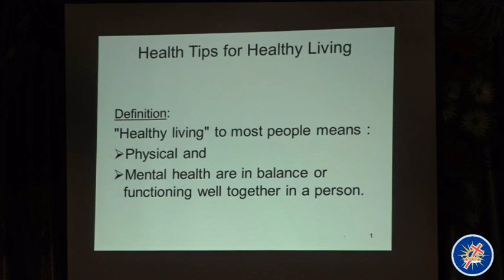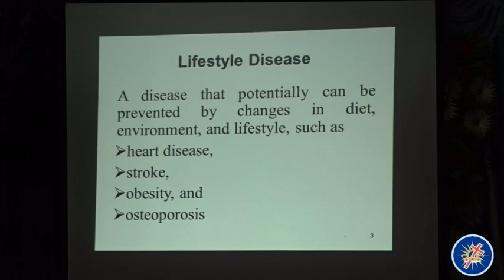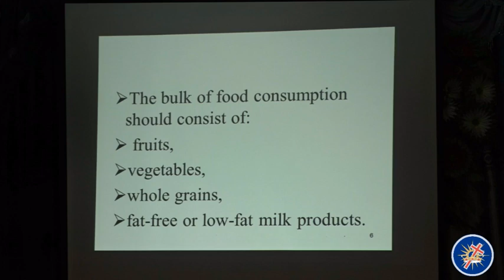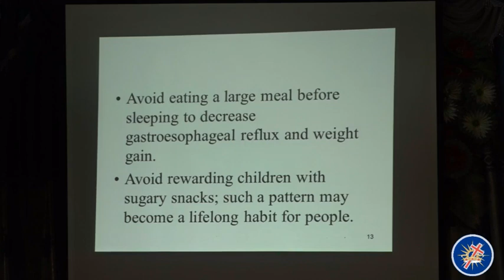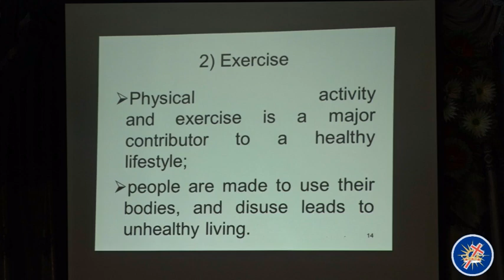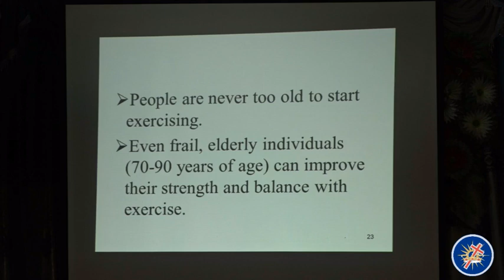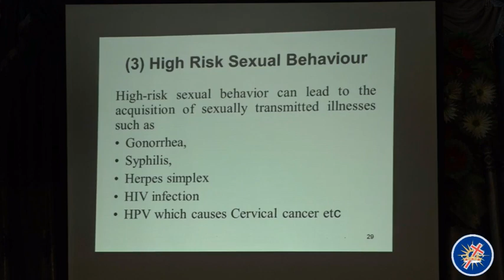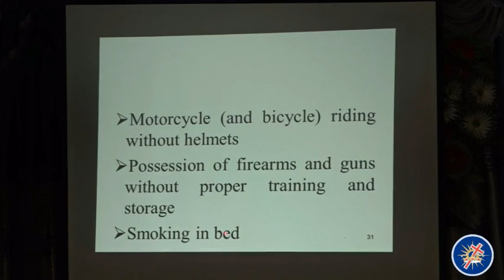Healthy Lifestyle - Dr Njogu